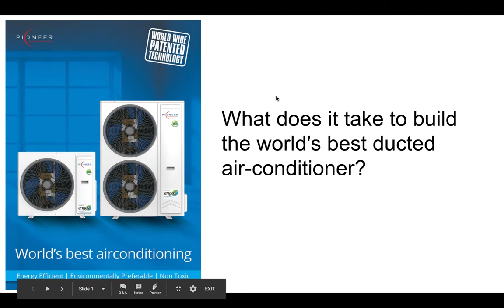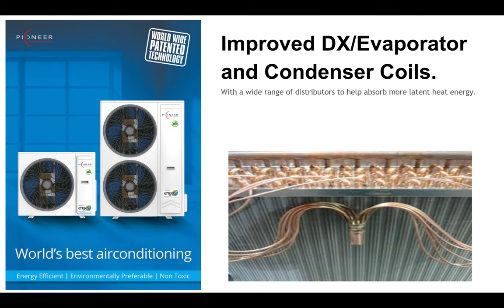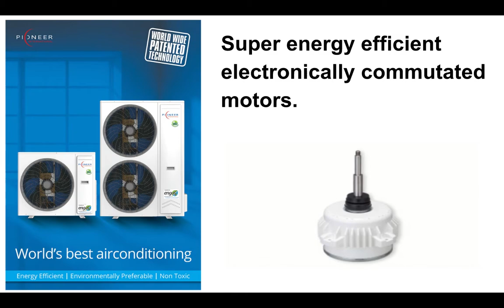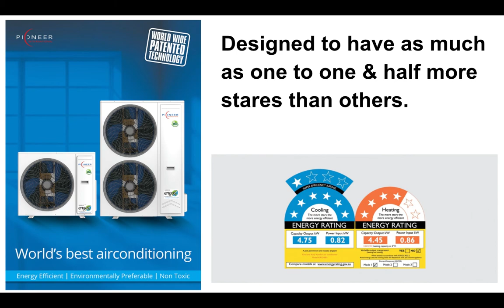Worlds best airconditioner video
This video is for air conditioning contractors. it is intended to explain what is involved in building the world's best performing domestic heat-pump air-conditioning unit.